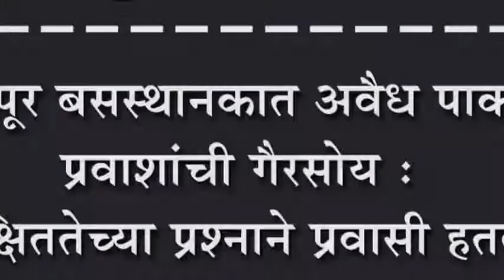जयसिंगपूर बसस्थानकात अवैध पार्कींगमुळे प्रवाशांची गैरसोय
जयसिंगपूर बसस्थानकात अवैध पार्कींगमुळे प्रवाशांची गैरसोय : सुरक्षिततेच्या प्रश्नाने प्रवासी हतबल